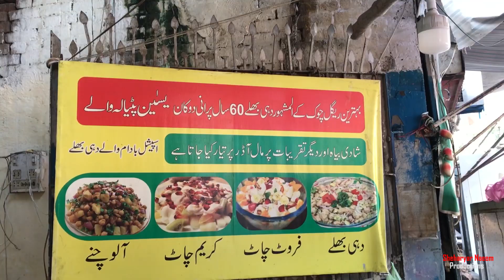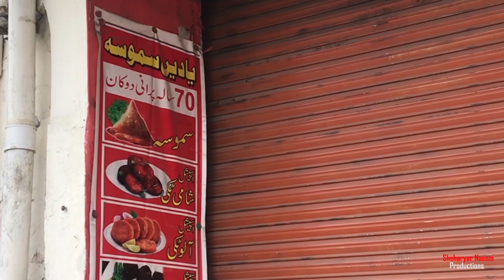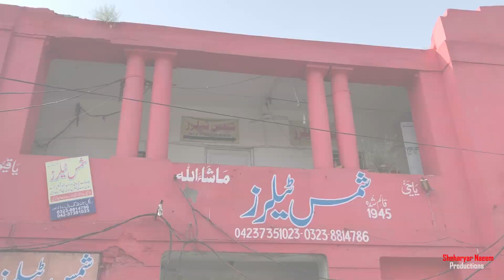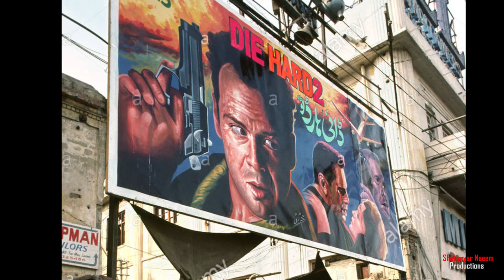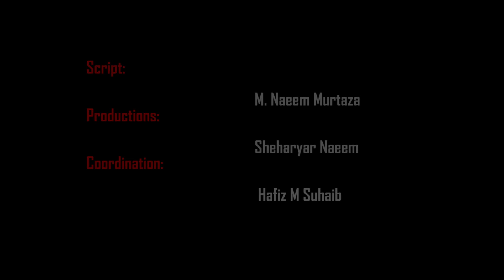Regal Chowk Lahore || Regal Cinema Lahore || ریگل چوک لاہور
Regal Chowk is one of the famous squares of Lahore. It has a long history. It had been a food-squire. People come and enjoy delicacies of the area. It was famous for its Regal Cinema too.

sn_productions19